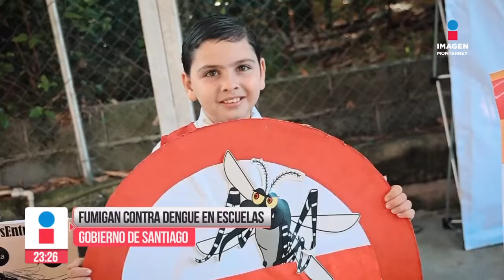Fumigan escuelas en Santiago para prevenir dengue | Noticias MTY con Claudia Ovalle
Fumigan escuelas en Santiago para prevenir dengue.